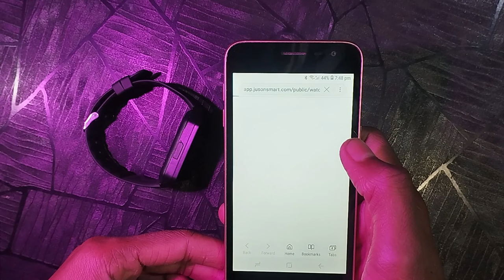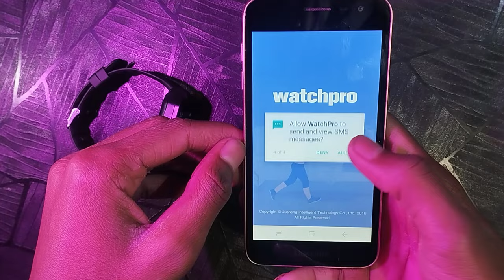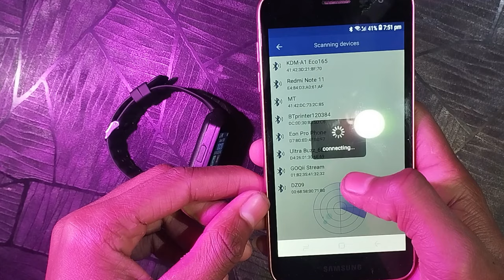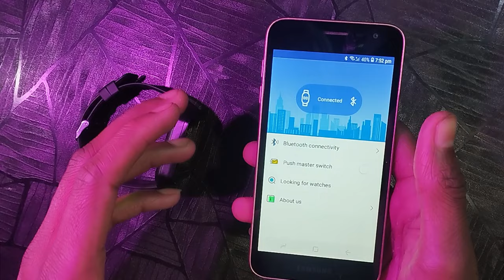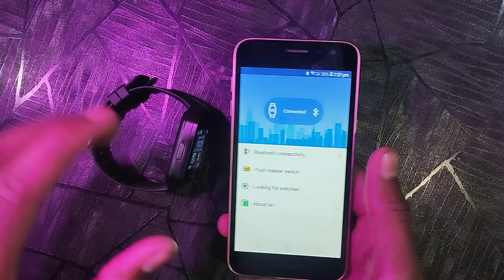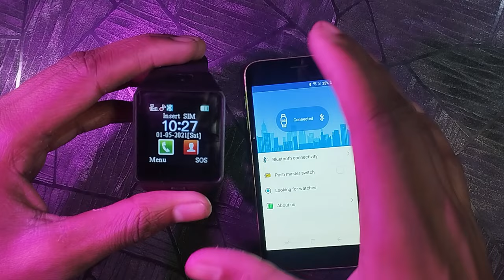dz09 smart watch QR Code | how to download app on smart watch | how to install playstore in dz09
🙏Welcome to Indian Unboxer Bhai🙏

(Your Question)
how to download app on smart watch
android smartwatch
dz09 smartwatch
dz09 smartwatch price
a1 smartwatch
dz09 smart watch qr code
smartwatch
dz09 sim kaise lagate hai
you look
dz09 smart watch
how to connect smart watch wifi
android smartwatch
smart watch whatsapp use
smart watch
dz09 smart watch
will jio sim card work in dz09 smartwatch
how to download playstore in dz09 smartwatch
dz09 apps
download bt notifier for smartwatch dz09
gaming code of dz09 smartwatch
dz09 apps download
dz09 apps and games
a1 smart watch setup
dz09 smartwatch bt notifier android
download bt notifier for smartwatch
dz09 bt notifier download
bt notifer app for real dz09 smartwatch
bt notifer app for fake dz09 smartwatch
download bt notifier for free
dz09 bt notification app
dz09 airtel sim lagane ka tarika
download bt notifier app in remote device
app for real dz09 smartwatch
new app for dz09 smartwatch
download bt notification
download bt notification app
smart watchme sim card kaise lagaye
smart watch sim card problem
smart watch me sim kaise dale
dz09 bluetooth smartwatch with camera
dz09 smart watch sim not working